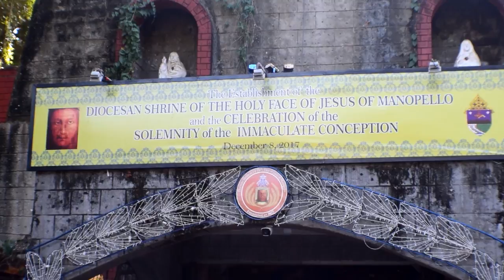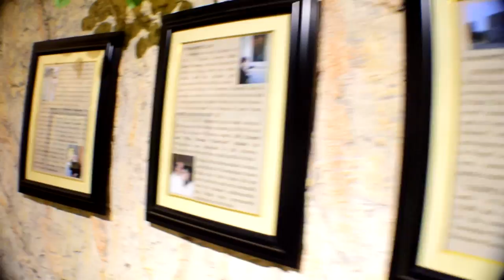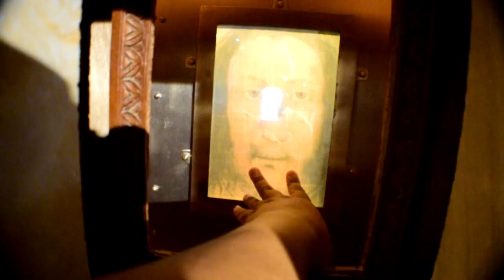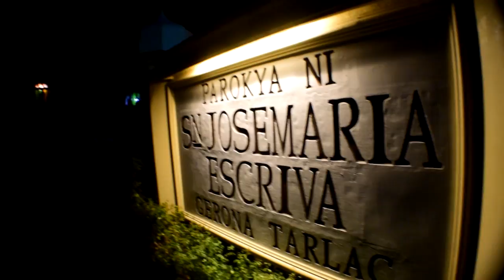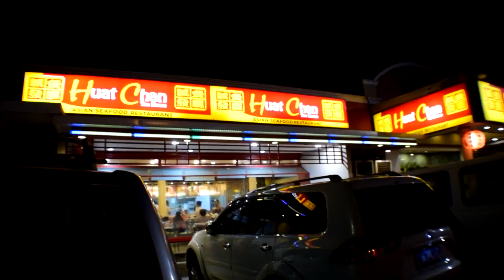TPEX ROAD TRIP 3 - HOLY FACE OF JESUS, ST THERESE CHURCH, ST ESCRIVA CHURCH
This vlog is about our road trip along the TPLEX highway, we visited the connecting towns to discover and learn about the churches, the food and the factory made by the local communities.

Part 3 and last vlog for the TPLEX Road Trip. From Anao, we landed here in Nampicuan, Nueva Ecija to visit the Shrine of the Holy Face of Jesus of Manopello, then we went to Ramos, Tarlac to visit St Therese of the Holy Child of Jesus Church, I learned that these two churches are keeping some holy relics. And last visit, we went to St. Josemaria Escriva Church, one of the beautiful church that I have visited.